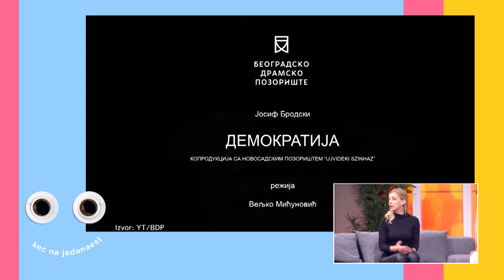KEC NA 11 | Tamara Aleksić | O pozorištu, predstavama, Slavku Štimcu, Lenki Dunđerski